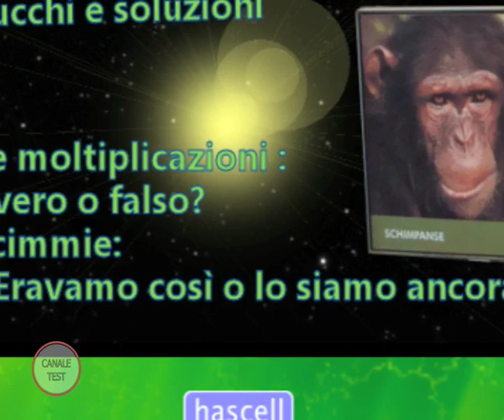LO SAI COME? 2012 La fine del mondo [1x03]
Sono vere le profezie Maya sulla fine del mondo il 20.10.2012? Scopriamolo in questa puntata di "LO SAI COME?".